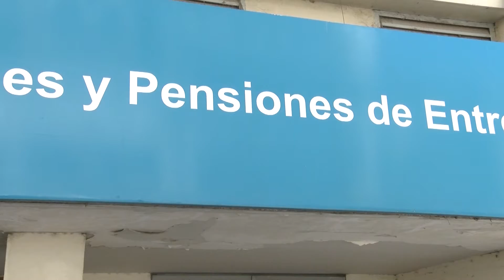Scarione: el déficit de la caja de Jubilaciones